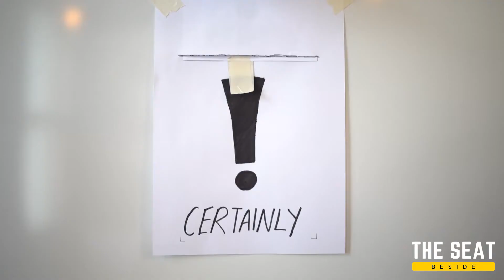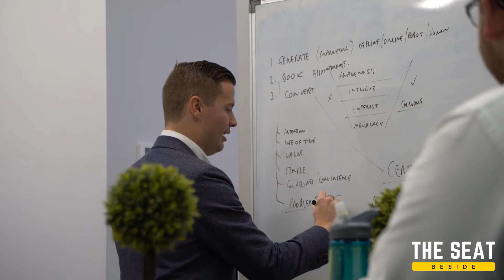// Certainly Uncertain //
T H E - S E A T - B E S I D E - 019